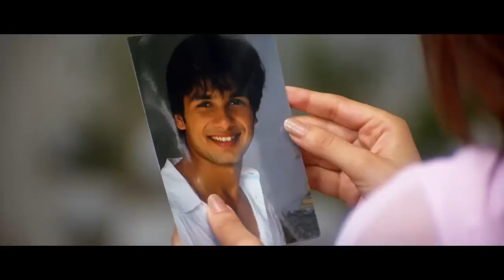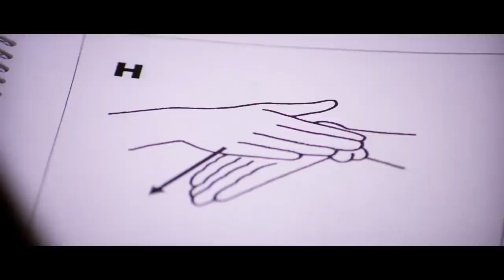"Chup Chup Ke (2006) || Full movie A Comedy Classic || Shahid Kapoor & Karina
Sure, here's a brief description of the movie 'Chup Chup Ke' (2006) for YouTube:

"Chup Chup Ke" is a hilarious Bollywood comedy film that tells the story of a young man named Jeetu (Shahid Kapoor), who is drowning in debt and decides to end his life by jumping into the sea. However, he is rescued by a fisherman who mistakes him for a rich businessman and takes him to hi#s village. To avoid revealing his true identity, Jeetu pretends to be deaf and mute. What follows is a series of hilarious events, misunderstandings, and mistaken identities that will keep you hooked.

The movie features an ensemble cast of talented actors such as Kareena Kapoor, Paresh Rawal, Rajpal Yadav, and Neha Dhupia, who deliver outstanding performances. With a heartwarming love story, foot-tapping music, and rib-tickling humor, "Chup Chup Ke" is a must-watch film for every Bollywood comedy love